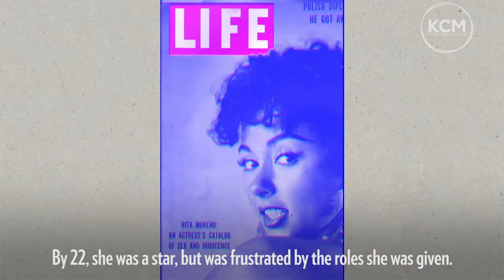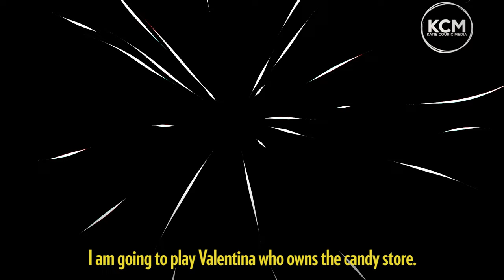Rita Moreno | The First Latina to EGOT | SeeHer Story | Katie Couric Media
Happy 88th Birthday, Rita Moreno! 🎂🎉

Rita Moreno is an icon and a trailblazer. She was the first Latina to win an Oscar, she is an EGOT-winner, and at 88 isn't slowing down anytime soon! She is phenomenal and I absolutely adore her -- I hope you enjoy learning more about her!

Watch my series, SeeHer Story, where I've teamed up with People Magazine and SeeHer2020 to celebrate female trailblazers!